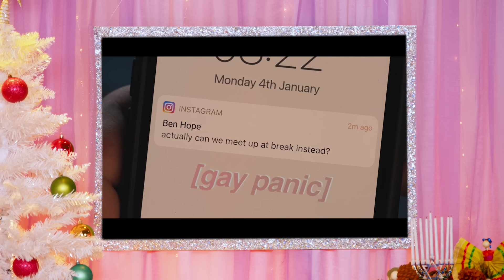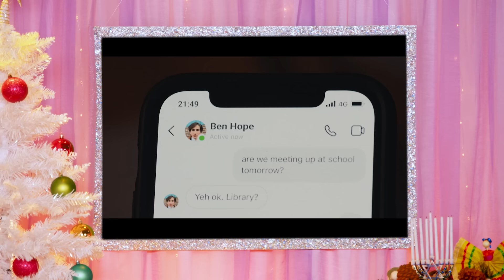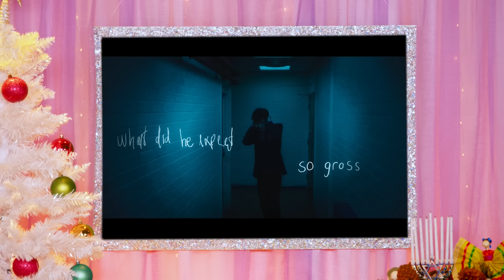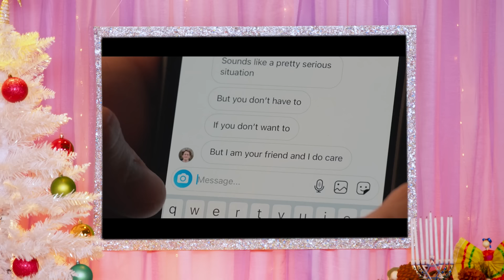Drag Queens Trixie Mattel & Katya React to Heartstopper Season 1 | I Like to Watch | Netflix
As a special holiday fan request, drag queens Trixie Mattel and Katya react to the hit Netflix series Heartstopper, in this new episode of "I Like to Watch." Plus, Joe and Kit even leave a surprise message!

For all things LGBTQ+ storytelling on Netflix, follow @Most on Instagram and Twitter.

Teens Charlie and Nick discover their unlikely friendship might be something more as they navigate school and young love in this coming-of-age series.